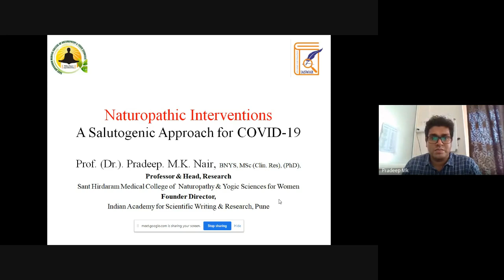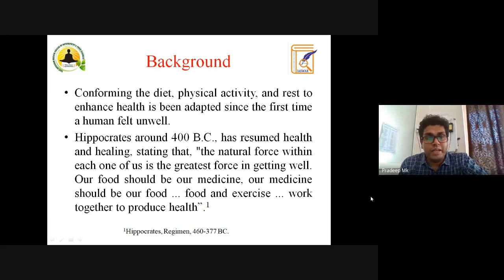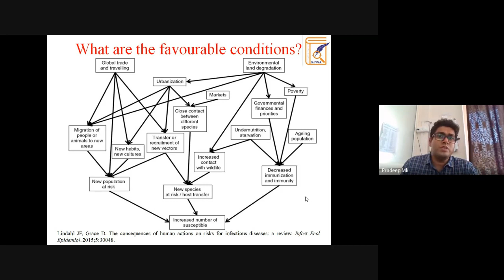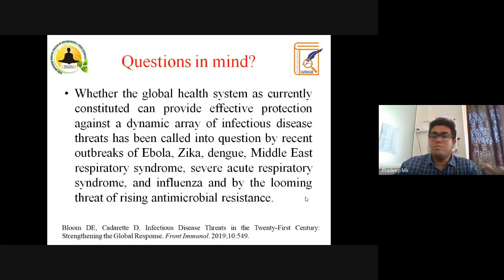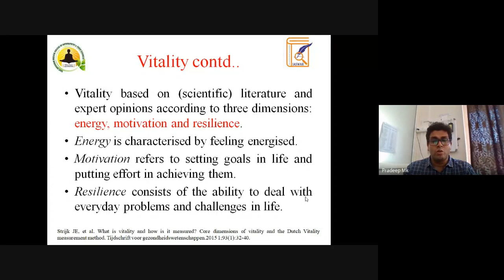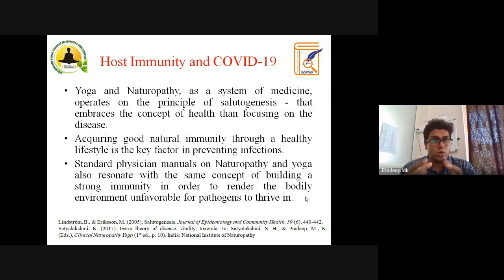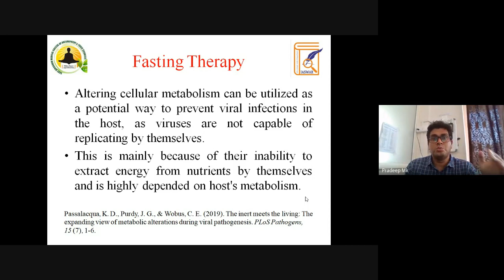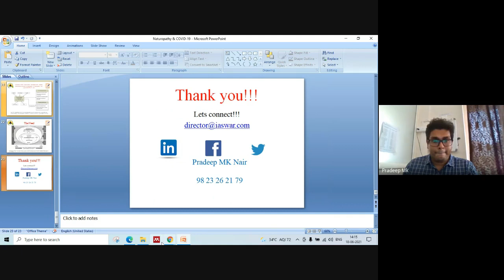YNYSCH -NATIONAL SYMPOSIUM|| DR PRADEEP M K NAIR|| NATUROPATHY A SALUTOGENIC APPROACH FOR COVID